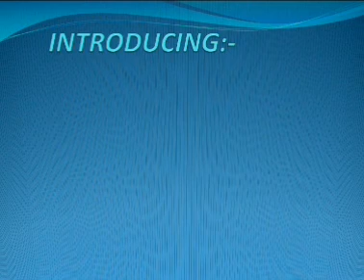Introducing Rishi creations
This is a new channel of saree kuchu designs